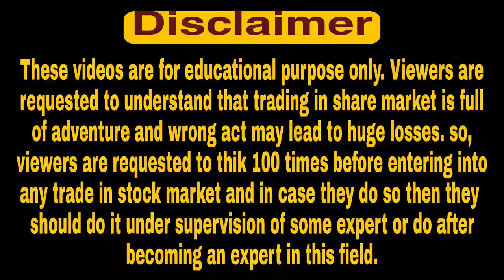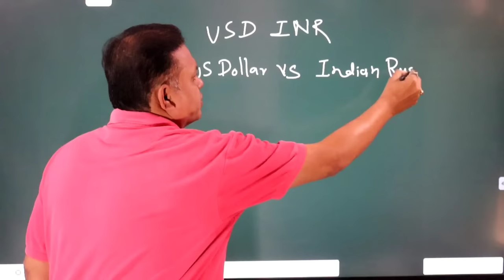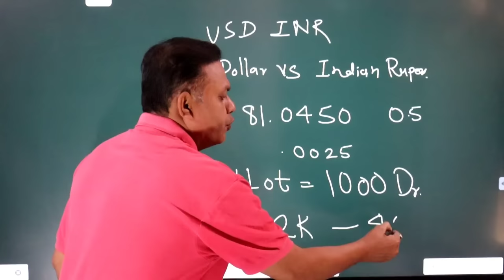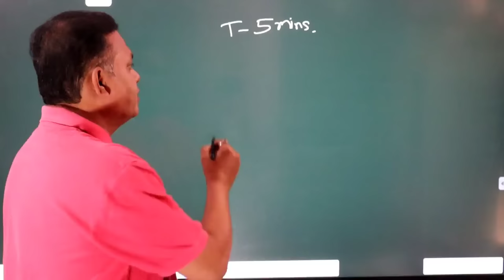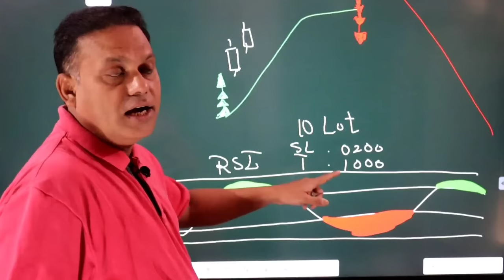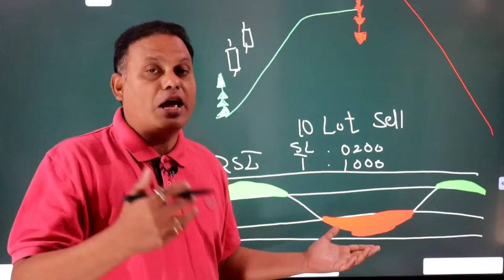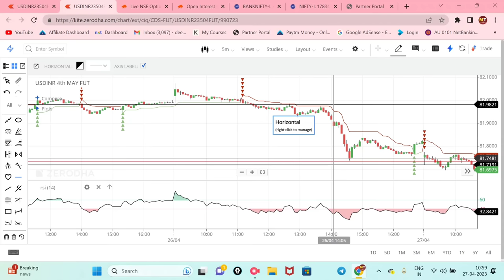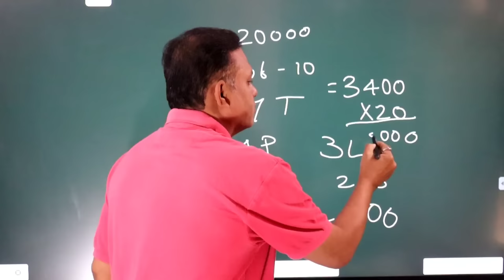USDINR Trading Straregy l Live Demo l